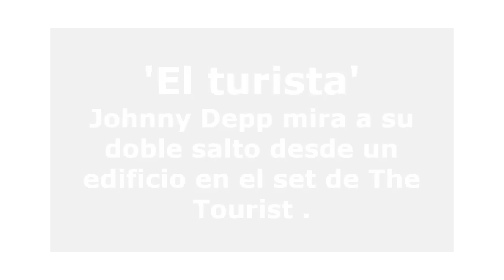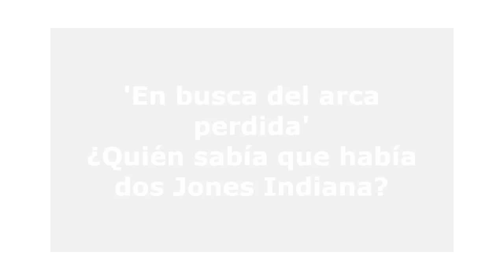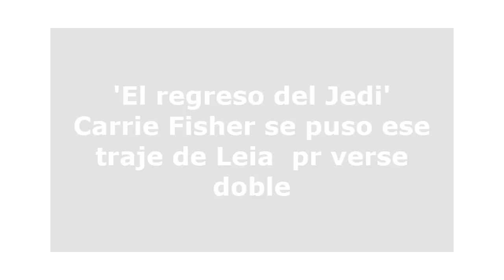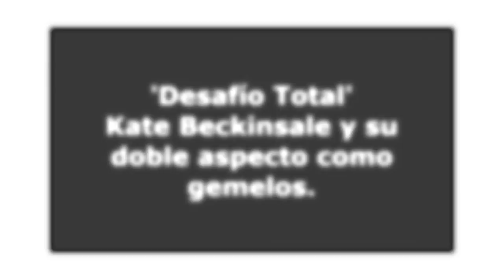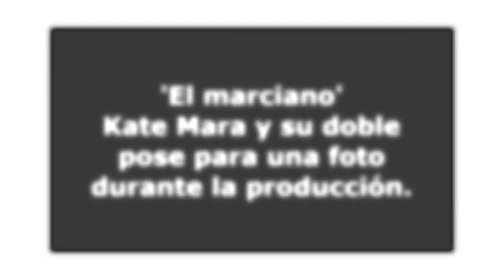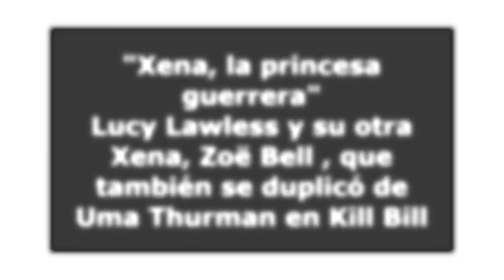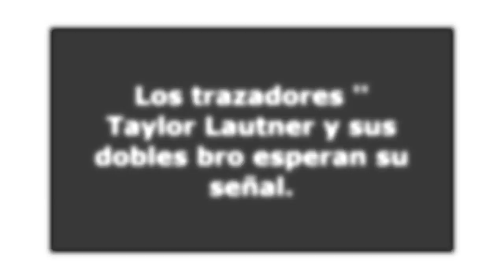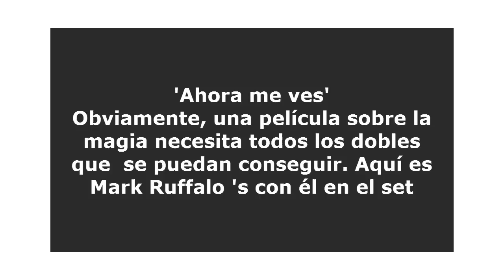FOTOS DE ACTORES FAMOSOS Y SUS DOBLES